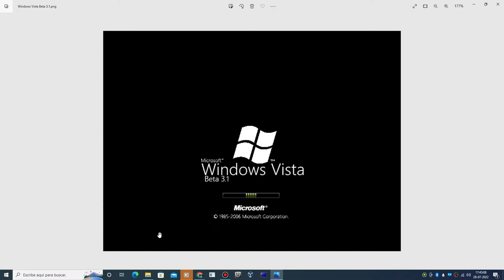My 3rd Channel Is Windows Vista Beta 3.1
Windows Vista Beta 3.1 Startup And Shutdown